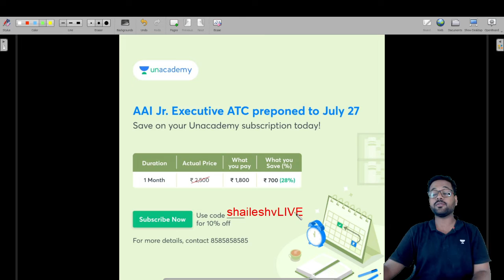AAI ATC Last moment Preparation | AAI ATC 2022 | Link in Description | Shailesh Vaidya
Call Shailesh Vaidya's team on 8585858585 and take your SSC Preparations to the next level.